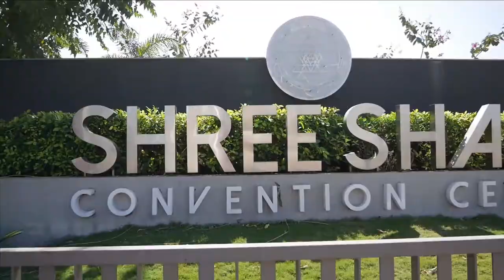CARS WORTH RS 80 CR UNDER ONE ROOF IN AHMEDABAD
hello friends,
AUTO DE GLAM organise a luxurious car expo in Ahmadabad in shree shakti convational hall. it was amazing to see cars like "ASTON MARTIN" "MINI CONVERTIBLE" and many more just look at  in vlog.

welcome to the FAMILY sj

All content used is copyright to Ahmadabadi Satva, Use or commercial display or editing of the content without proper authorization is not allowed.ahmadabadi satva motovlog ahmadabadi satva